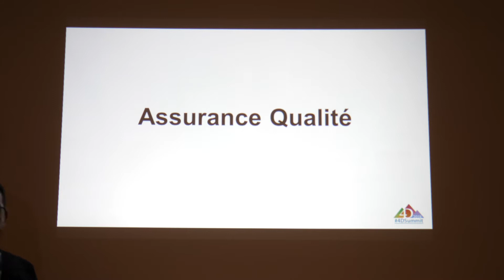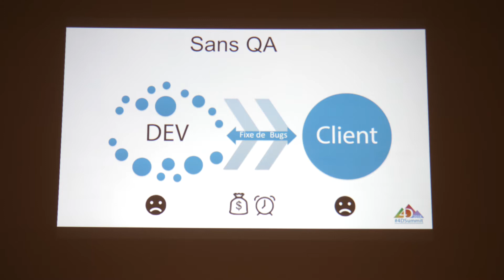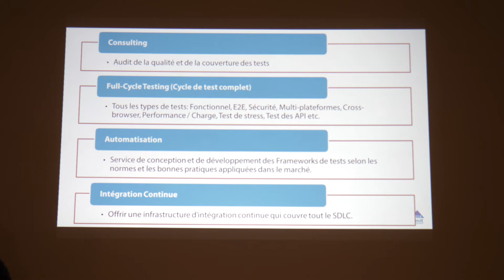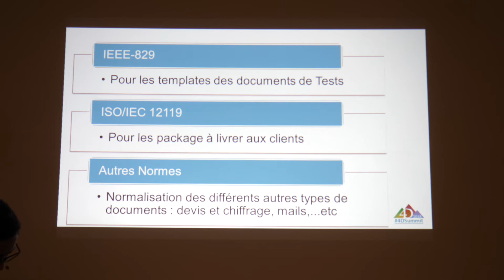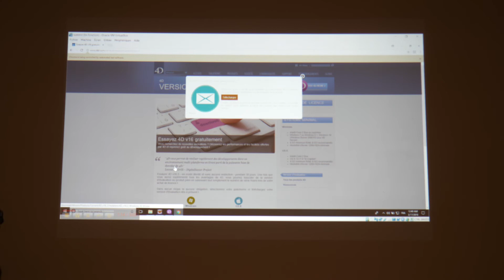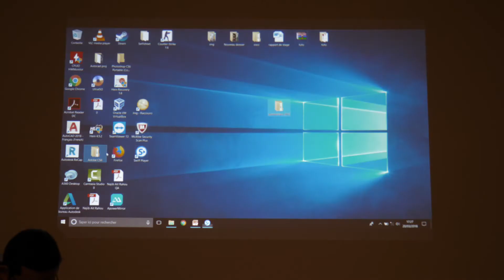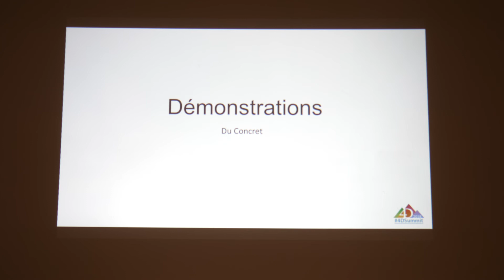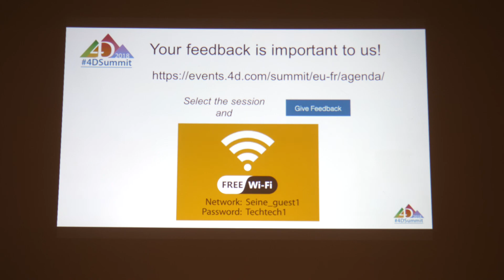Services QA pour des applications de haute qualité • 4D Summit 2018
Le niveau de Qualité des produits a toujours été un sujet très polémiques, et très important.
Pour cela 4D a décidé de créer un département QA pour vous, pour l’audit, le consulting et l’automatisation des tests pour vous accompagner et vous aider à améliorer le niveau de qualité de vos applications.

Présenté par : Najib Ait Rahou & Youssef Elazreq • 4D Maroc

Pour accéder à l’intégralité du matériel de support pour la session, connectez-vous à 4D Knowledge base